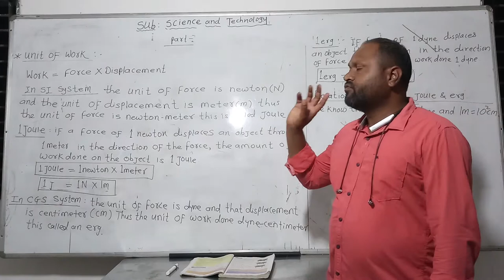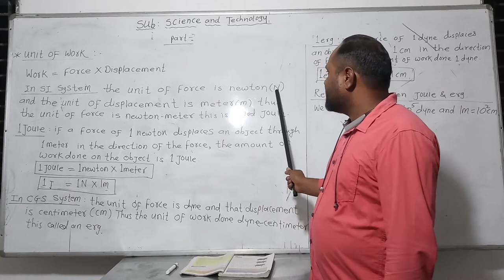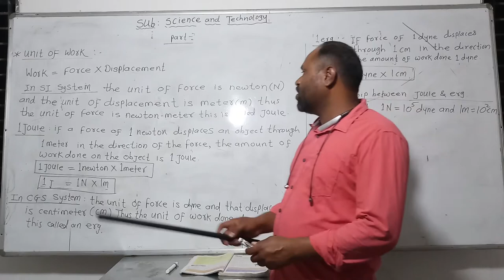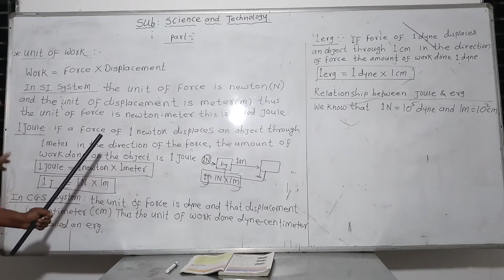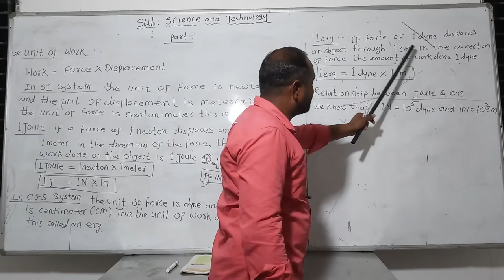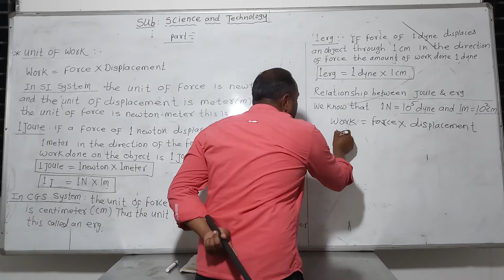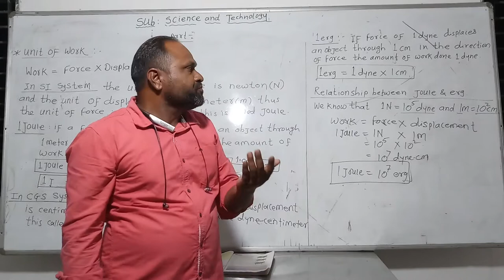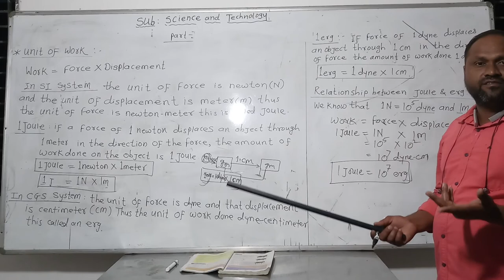work and energy lecture 2